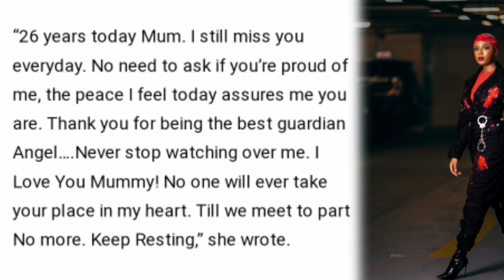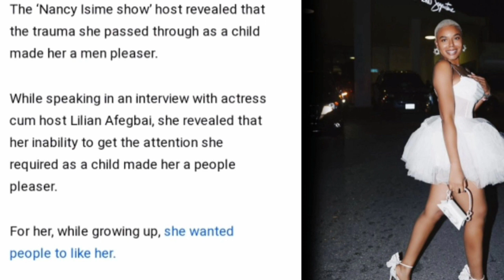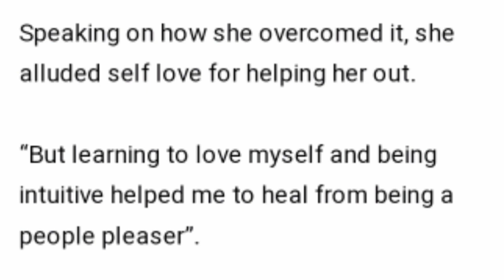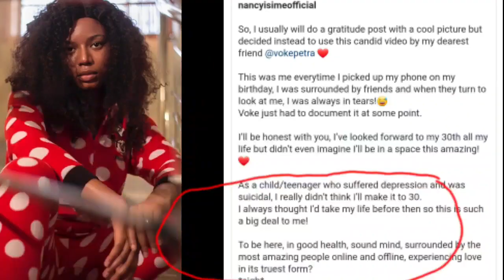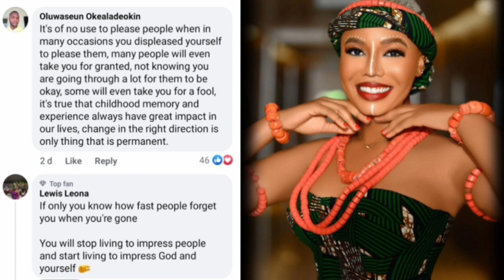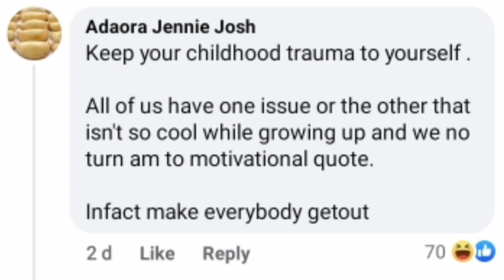"I started paying myself & siblings school fees at age 18. Trauma made me a people's pleaser"_Nancy